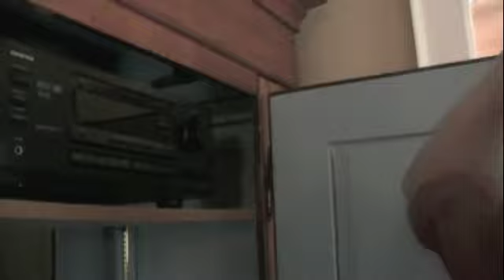Mostellaria Part1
A modern interpretation of an ancient play by the Roman playwright Plautus Mostellaria. Cats fend for themselves.